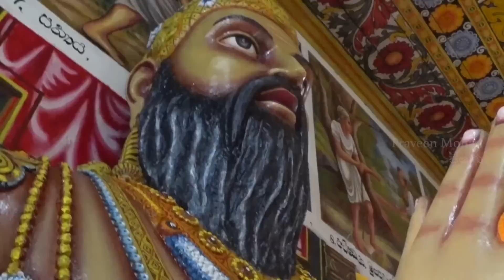ప్రపంచంలోనే ఎత్తైన బౌద్ధ స్థూపం - శ్రీలంకలో 1700 సంవత్సరాల పురాతనమైన అతి పెద్ద స్థూపం!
Hey guys, ఈ రోజు మనం శ్రీలంకలో ఉన్న చాలా పురాతనమైన, రహస్యమైన బౌద్ధ గుడిని చూడబోతున్నాం, ఇది క్రీ.శ. 300 సంవత్సరంలో కట్టబడింది, so, దీనిని 1700 సంవత్సరాలకు ముందే కట్టారు. ఈ గుడిని జేతవనరామయ్యా అని పిలుస్తారు, దీన్ని ఎలా ఒక గంట ఆకారంలో కట్టారో చూడండి.   సాధారణంగా పిరమిడ్ ఆకారంలో ఉన్న చాలా హిందూ గుడులను నేను మీకు చూసాను, కానీ ఇలాంటి బౌద్ధ గుడులను స్థూపాలు అని అంటారు. ఈ స్థూపాన్ని నిర్మించిన సమయంలో ఇది చాలా ఎత్తైన స్థూపం, అది మాత్రమే కాదు, ఈ స్థూపం మొత్తం ప్రపంచంలోనే అతి పెద్ద మూడవ నిర్మాణం కూడా. ఇప్పుడు చూసుకుంటే, ఈ స్థూపం ఎత్తు సుమారు రెండువందల (200) అడుగులు ఉంటుంది, కానీ ఒకప్పుడు, ఇది రెండింతలు పొడవు ఉండేది అంటే, దీన్ని నిర్మించినప్పుడు ఇది నాలుగువందల (400) అడుగుల ఎత్తు ఉండేది.

నేను, ఈ placeలోకి enter అయ్యేటప్పుడు, ఏదో ఒక వింత విషయాన్నీ నేను గమించాను. ఈ నేలను ఇటుకలతో తయారు చేశారు. సాధారణంగా నేను చూపించిన పాతకాలపు places అన్నిటిలో, నేలను గ్రానైట్ లాంటి రాళ్లతో తయారు చేసారు, కానీ ఈ floor మాత్రం ఇటుకలతో తయారు చేశారు.   అసలు ఈ నేలను పూర్తి చేయడానికి ఎన్ని ఇటుకలు అవసరమవుతాయో ఒక్కసారి ఊహించండి. సరే ఇప్పుడు, ఈ నేలను వదిలేసి ఈ స్థూపాన్ని చూడండి. ఈ స్థూపం మొత్తం పూర్తిగా ఇటుకలతోనే తయారు చేశారు. ఈ స్థూపాన్ని నిర్మించడానికి ఎన్ని ఇటుకలు అవసరమైయుంటాయో మీరే ఊహించండి? ఈ స్థూపానికి తొంబై మూడు(93) మిలియన్ల, కాల్చిన ఇటుకలను ఉపయోగించారని archeologistలు అంచనా వేస్తున్నారు, అవును తొంబై మూడు మిలియన్ల ఇటుకలను ఉపయోగించారు, ఈ మొత్తం పరిమాణాన్ని ఒకసారి ఊహించుకోండి, ఈ వాస్తవాన్ని చూసి experts కూడా చాలా అయోమయంలో ఉన్నారు. పదిహేడు వందల (1700) సంవత్సరాలకు ముందు, పాతకాలపు స్థాపతిలు అన్ని ఇటుకలను ఎలా తయారు చేసారు?

ఇన్ని సంవత్సరాల తరువాత కూడా, ఈ స్థూపం ఇప్పటికీ 2.5 మిలియన్ చదరపు అడుగులు యొక్క base areaతో అతి పెద్ద స్తూపంగా ఉంది. అది మాత్రమే కాదు, ఇప్పటివరకు నిర్మించిన వాటిలో అతి పెద్ద ఇటుక భవనం కూడా ఇదే. కెమెరాలో sizeలను చూపించడం చాలా కష్టం, so, నా sizeను చూడండి, అలానే ఈ స్థూపం sizeను చూడండి.అవును నేను చాలా చిన్నవాడిలా ఉన్నాను. I mean, ఈ స్థూపం నాకంటే పెద్దదిగా ఉందని అర్ధం. కానీ, అసలైన నిజం ఏంటంటే, ఇది దీని size కంటే రెండు రేట్లు పొడవుగా ఉందట ఆలోచించండి మీరే. శ్రీలంక, అద్భుతమైన బౌద్ధ నిర్మాణాలకు ప్రసిద్ధి చెందింది. నేను ఈ స్థూపం చుట్టూ తిరుగుతున్నప్పుడు, నాకు ఒక విచిత్రమైన opening అంటే, ఒక రకమైన ద్వారం తెరుచుకోని ఉంది. నేను దాని లోపలికి వెళ్ళలేను ఎందుకంటే, అందులో ఎవరు పోలేని విధంగా పూర్తిగా close చేసేసారు.

అసలు దీని లోపల ఏముంది? నేను లోపలి వెళ్లొచ్చా? దీనిని ఎందుకు lock చేశారు? నేను దీని లోపలికి వెళ్లి లోపల ఏముందో చూడాలని ఆశగా ఉంది. ఆ తరువాత నేను, స్థూపానికి attach అయివున్న, ఒక మందిరాన్ని కూడా చూసాను. ఈ మందిరం లోపల ఏముంది? దీని లోపల ఒక పెద్ద బుద్ధుడు పడుకునే positionలో ఉన్నాడు, అతను చూడడానికి చాల అద్భుతంగా ఉన్నాడు. అతని తలపైన, ఒక విచిత్రమైన device ఉంది చూడండి, అది ఏంటీ? శ్రీలంకలో ప్రతిచోటా మనం బుద్ధుని తలపైన పెట్టి ఉన్న ఒక విచిత్రమైన పరికరాన్ని చూస్తాము. కానీ నేను చుట్టూ చూస్తున్నాను, నాకు ఇక్కడ కొన్ని మనోహరమైన విగ్రహాలు కనిపించాయి, ఈ విగ్రహాల అన్నిటిలో ఏదో వింత విషయం ఉంది. వీలందరు నమస్తే చెప్తున్న poseలో ఉన్నారు వీళ్ళందరూ బుద్ధునికి గౌరవం ఇస్తున్నట్టు చూపించారు చూడండి. ఈ మందిరం మొత్తం చాలా colorfulగా, వివిధ రంగులతో నిండి ఉంది.

ఈ చేతిని చూసి నేను చాలా ఆశ్చర్యపోయాను. ఈయన చేతికి watchని పెట్టుకున్నాడా? ఈ విగ్రహం కచ్చితంగా కొత్తదే కానీ, ఇది ఒకప్పుడు ఇక్కడ ఉన్న పాతకాలపు విగ్రహానికి ప్రతిరూపం అయి ఉండాలి. నేను ఇంకొక విగ్రహం దగ్గరకు వెళ్లి చూస్తే అది కూడా ఇదే లాగ ఉంది. ఈ గడ్డం ఉన్న దేవుని విగ్రహంలో కూడా చేతికి watchని పెట్టుకొని ఉన్నారు. పాతకాలపు దేవుళ్ళు, చేతి watchలను ఉపయోగించారా? మీరు నమ్ముతారో లేదో కానీ, ప్రపంచ వ్యాప్తంగా ఉన్న చాలా పాతకాలపు శిల్పాలలో, చేతికి ఇలాంటి watchలు ఉన్నాయి. For example, సుమేరియన్ దేవుళ్ళు కూడా చేతికి watchలను పెట్టుకొని ఉన్నట్టు చూపించారు చూడండి. ముఖ్యంగా అనునాకి అనే ఏలియన్ దేవుళ్ళు ఇలా కట్టుకొని ఉంటారు.

లేదా, ఇది కేవలం bracelet అయినా కావొచ్చు కానీ, ఇది చూడడానికి చాలా advancedగా కనిపిస్తుంది, దీని లోపల రంగురంగులుగా circles ల వరుస ఉంది, లేకపోతే ఇది ఒక advanced అయిన deviceగా కూడా ఉండవచ్చు. ఈయన చేతికి ఉన్న ఈ watch, బుద్ధుని తలపై ఉన్న deviceతో ఎలాగైనా communicate చేస్తుందా? ఇందులో ఏదైనా advanced technology చేరిందేమో? నాకు తెలియదు. Ceilings పైన, విచిత్రమైన ఈ circle shapeలో ఉన్న paintingని చూడండి. కానీ గోడలపైన కూడా విచిత్రమైన paintings ఉన్నాయి చూడండి. ఇక్కడున్న ఈ అందమైన paintingని చూడండి. ఈ paintingలో మీకు ఒక ఏనుగు కనిపిస్తుంది, కానీ ఇందులో ఒక special అయిన విషయం ఉంది. అది ఏంటంటే, చాలా మంది స్త్రీలతో ఒక ఏనుగును తయారు చేసారు చూడండి. సరిగ్గా ఇందులో తొమ్మిది మంది స్త్రీలు ఉన్నారు, దీనిని సంస్కృతంలో నవనారికుంజర అని అంటారు. పాతకాలపు భారతీయ గుడులలో కూడా ఇలాంటి శిల్పాలు ఉన్నాయి.  కానీ ఇక్కడ ఇంకొక విచిత్రమైన painting ఉంది, ఇందులో ఐదు మంది స్త్రీలు కలిసి ఒక వింత ఆకారంలో ఉన్నారు చూడండి. వాళ్ళు దేనిని సూచిస్తున్నారో మీకు కనిపిస్తుందా?